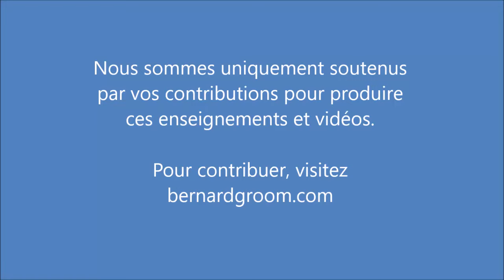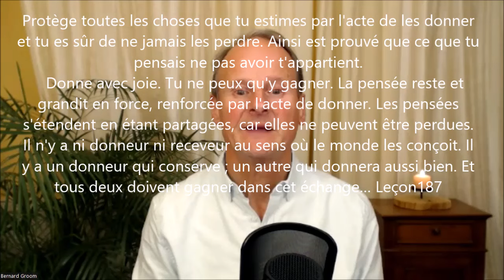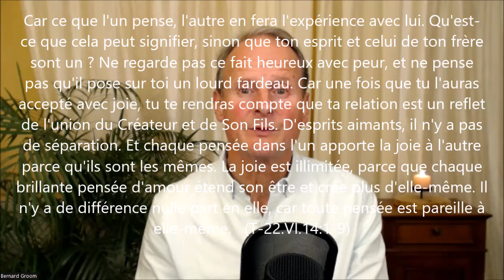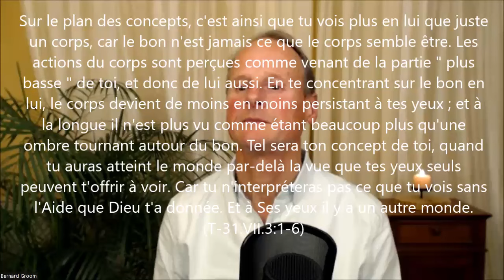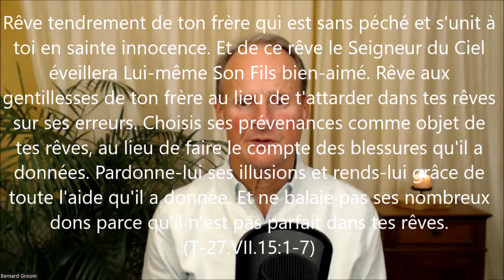Un cours en miracles : (DR7) Recevoir - donner, c'est recevoir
* Programme "La douceur radicale d'Un cours en miracles", séance 7 :
Dans cette séance, nous avons exploré un aspect essentiel de l'abondance: recevoir, c'est donner, et donner, c'est recevoir. En vertu de l'Unité, tout ce que nous donnons à l'esprit d'autrui nous est donné. Nous ressentons immédiatement les dons d'esprit que nous offrons aux autres. Nous nous sommes entraînés à recevoir les dons de l'esprit dans une première méditation, puis à donner ces dons aux autres dans une seconde méditation.

• AVEC VOTRE SOUTIEN : Ces enseignements et vidéos sont soigneusement préparés et présentés sur la base des contributions des auditeurs. Pour nous soutenir et nous encourager dans ce travail, visitez Nous vous en remercions par avance.

• Séances en direct, ouvertes au public, sur la philosophie non-dualiste "Un cours en miracles", avec Bernard Groom, auteur-conférencier australien.

• Le livre "Un cours en miracles" utilise un langage symbolique pour enseigner une psychologie spirituelle dont le but est la paix intérieure par le pardon authentique.

EXTRAITS DU LIVRE "UN COURS EN MIRACLES" LUS PENDANT CETTE SEANCE
NB: Du fait des limites imposées par YouTube, tous les extraits ne sont pas entièrement retranscrits sur cette page.

Donner, c'est recevoir. Aujourd'hui nous tenterons d'offrir la paix à chacun et nous verrons avec quelle rapidité la paix nous revient. leçon 108

Toi seul peux te priver de quoi que ce soit. Ne t'oppose pas à cette prise de conscience, car c'est véritablement le commencement des premières lueurs.  (T-11.IV.4:1-6)

Leçon 187
 La vérité maintient que donner augmentera ce que tu possèdes.
N'oublie jamais que tu ne donnes qu'à toi-même.

Les besoins ne surgissent que lorsque tu te prives toi-même. Tu agis conformément à l'ordre particulier de besoins que tu établis. Cela, en retour, dépend de ta perception de ce que tu es.   (T-1.VI.1:1-10)

Souviens-toi que tu n'es privé de rien si ce n'est par ta propre décision, puis prends une autre décision.   (T-4.IV.3:1-3)

Chaque fois que tu nies à un frère une bénédiction, c'est toi qui te sentiras privé de quelque chose. (T-7.VII.1:1-13)

C'est la fonction de ta relation sainte. Car ce que l'un pense,... (T-22.VI.14:1-9)

L'enseignant de Dieu est généreux pour Soi. Toutefois, il n'est pas question ici du soi dont le monde parle. (M-4.VII.2:1-12)

Mes pensées sans amour au sujet de ______ me gardent en enfer. Ma sainteté est mon salut.   (Leçon 39)

Comme toi, ton frère pense qu'il est un rêve. Ne partage pas ...   (T-28.IV.3:1-7)

 En te concentrant sur le bon en lui, le corps devient de moins en moins persistant à tes yeux ; et à la longue il n'est plus vu comme étant beaucoup plus qu'une ombre tournant autour du bon. Tel sera ton...(T-31.VII.3:1-6)

Rêve tendrement de ton frère qui est sans péché et s'unit à toi en sainte innocence. Et de ce rêve le Seigneur du Ciel éveillera Lui-même Son Fils bien-aimé. Rêve aux gentillesses de ton frère au lieu de t'attarder dans tes rêves sur ses erreurs. Choisis ses prévenances comme objet de tes rêves, au lieu de faire le compte des blessures qu'il a données. Pardonne-lui ses illusions et rends-lui grâce de toute l'aide qu'il a donnée. Et ne balaie pas ses nombreux dons parce qu'il n'est pas parfait dans tes rêves.   (T-27.VII.15:1-7)

Index:
00:00 Passons du mental à l’expérience
03:15 Donner, c’est recevoir, une idée contre-intuitif
05:30 Nous nous sommes privés !
09:30 L’abondance est purement un ressenti subjectif et spirituel et non pas une condition
14:40 Plus nous donnons une idée (la paix etc), plus nous sommes riches de cette idée
19:20 Dans une Unité, nous donnons toujours à nous-mêmes
23:22 Leçons d’un kangourou hargneux !
26:30 Nous ne donnons pas à l’ego de l’autre
31:10 Nous fondre dans l’amour que nous donnons
32:45 Méditation : Accepter de donner à soi-même
50:32 Comprendre la souffrance des autres pour être généreux avec eux
55:10 Méditation : Voir au-delà de l’ego de l’autre pour donner de la tendresse